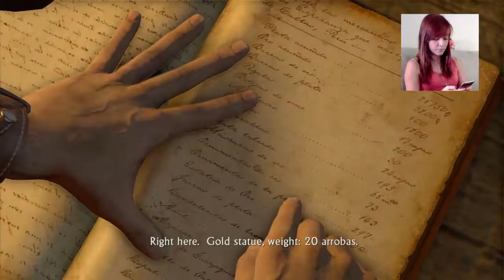Uncharted drake's Fortune/ the customs house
This is EPiC REBELS on girl gaming a live stream channel, Come talk to me as i play some of my favorite games.